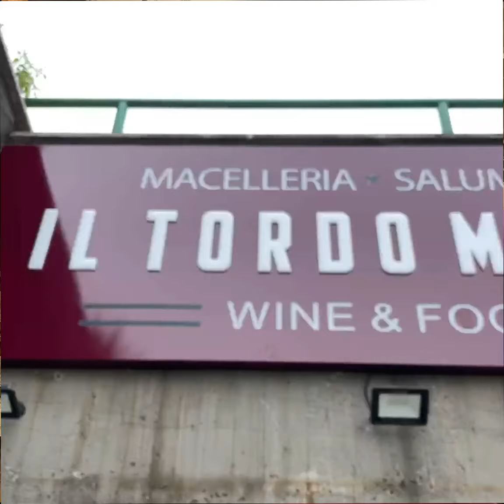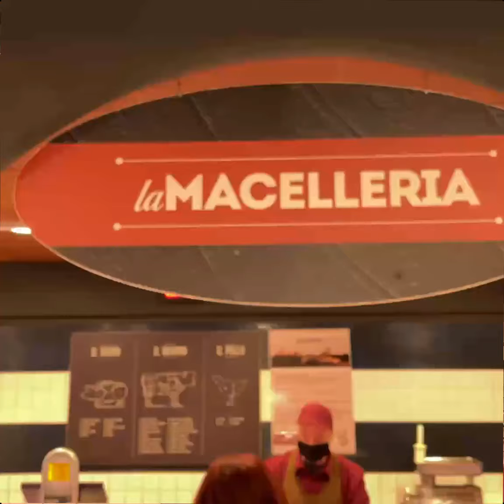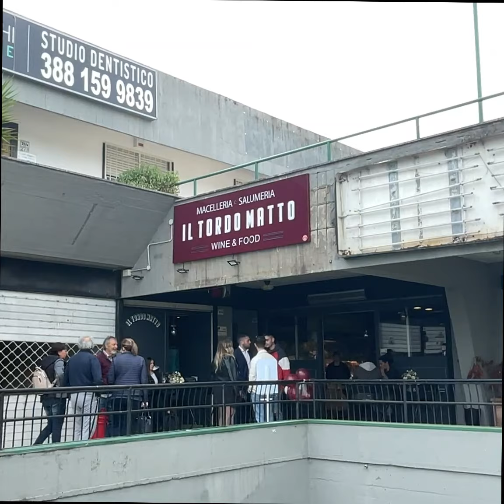Nasce Tordo Matto, la bottega moderna del cibo di qualità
Un locale che unisce degustazioni e prodotti selezionati: siamo andati all’inaugurazione di oggi